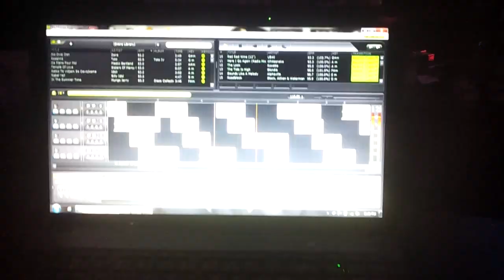I LOVE 80s at Witch Bar Belgrade, January 04, 2014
Yet another lovely evening with lovely people and immortal music of the golden 80s! Traditional each 1st Saturday of a month at Witch Bar, Belgrade.
Hosts: D.J. Sonny & "The Smartbees"
Recorded with Samsung GT-N7000. Video edit in Adobe Premiere Pro 6.0